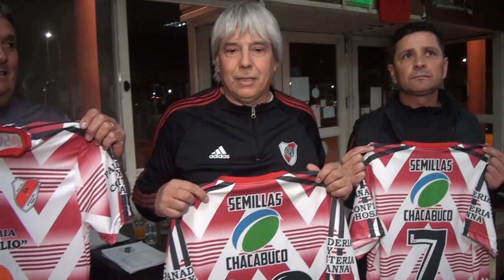LOS PONIS DE RIVER PRESENTO SU NUEVA INDUMENTARIA